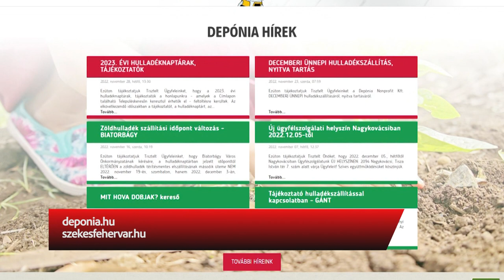Ünnepi nyitvatartás a hulladékudvarban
A megszokottak szerint végzi a hulladékszállítást a DEPÓNIA Nonprofit Kft. december 26-30-a között, az év utolsó és az új év első napján viszont nem lesz munkavégzés. A két ünnep között a Honvéd utcai ügyfélszolgálat csak december 27-én tart nyitva, a csalai lerakóban minden nap dolgoznak, a Palota úti hulladékudvar azonban zárva tart. Az újévben az első lakossági hulladékszállítást 2023. január 02-án, hétfőn végzik.